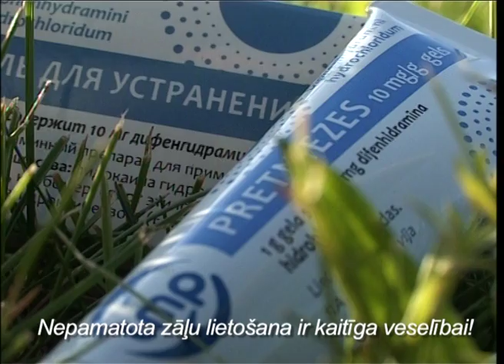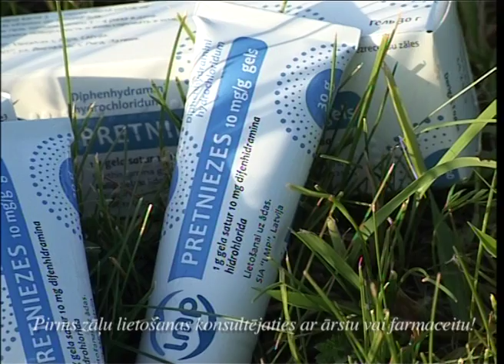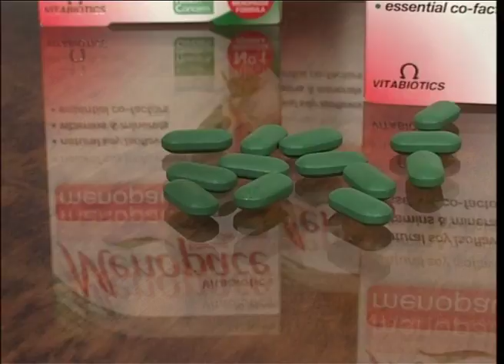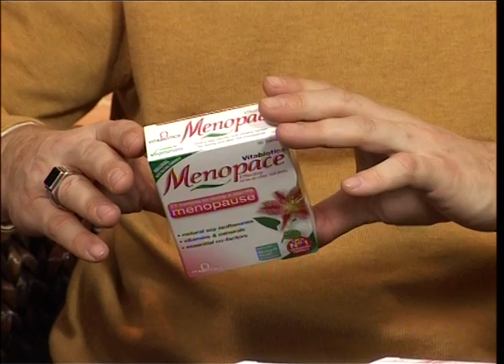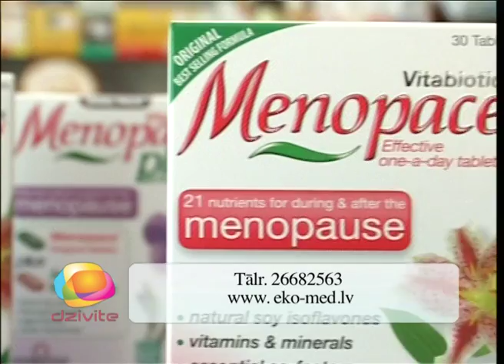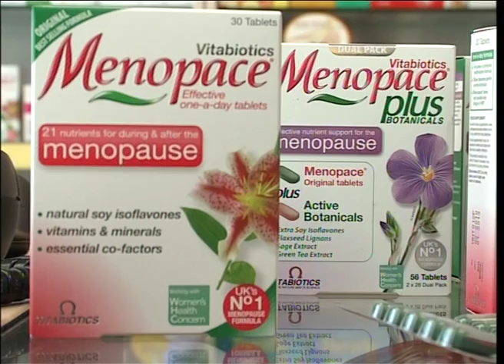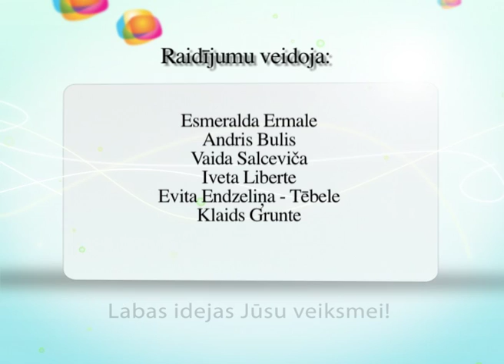Raidījums Dzīvīte 2011. gada 07. jūnijs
Speciālistu skaidrojums,kā mazdārziņu un lielāku dārza platību sakopšanai izvēlēties „WESS mežam" motorizkaptis,trimmerus,zāles pļāvējus.
Jūras medicīnas centra dermatoveneroloģes Aijas Rajevskas padomi,ko darīt,ja sakoduši odi vai kādi citi insekti.Mājas aptieciņā-jauns Latvijas zinātnieku /sia „LMP"/ izstrādāts PRETNIEZES GĒLS.
Raidījuma vadītājas Esmeraldas Ermales saruna ar ārstu Māri Belti ,SIA „Eko-med" valdes pr.-tāju,par īpašu posmu sievietes dzīvē-menopauzi. Vitamīnu,mikroelementu,augu valsts produkti MENOPACE un MENOPACE PLUS-efektīvi novērš klimaktērijas simptomus ,ko apstiprina klīniskie pētījumi.